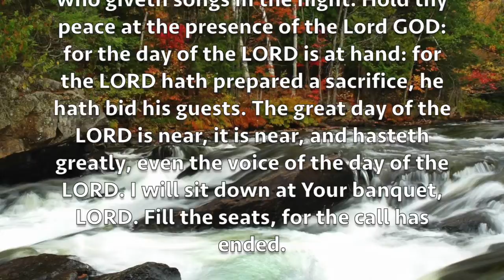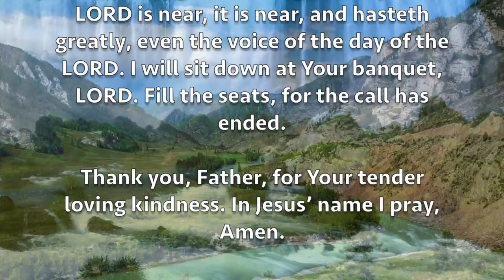Three things you can do for Psychic Self Defense 2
Three things you can do for Psychic Self Defense. The corruption of the world is all around you. Everywhere. You may not even know how much you have been affected by it. And there are wicked people out there who know how to manipulate, control, and destroy you. Protect yourself. One. Don’t eat meat. Eating anything but vegetables and nuts corrupts your flesh, and makes you easy to control. Two. Put your priorities on God. If you want to stay above the world, turn to the LORD. Read the bible daily. Put Him first in all things. Cast satan out, in the name of Jesus. Three. Pray. Pray every day. Pray constantly. Pray scripture.